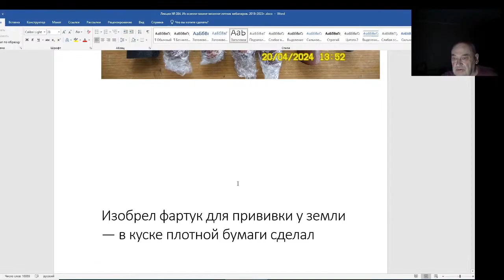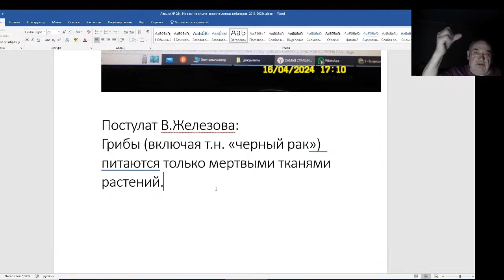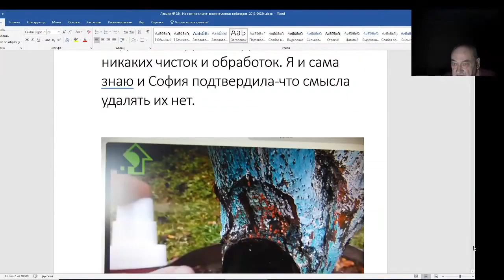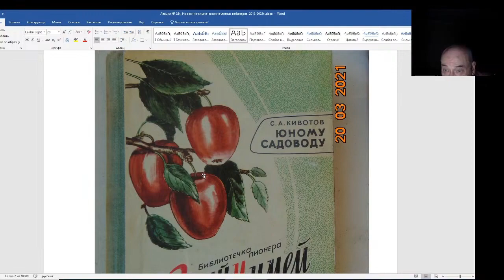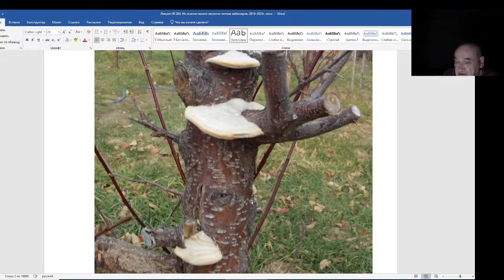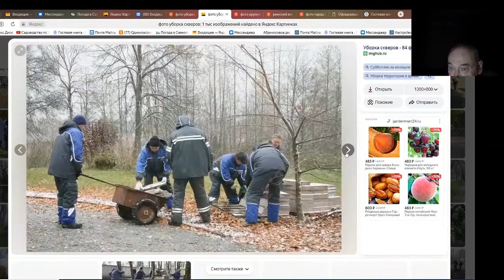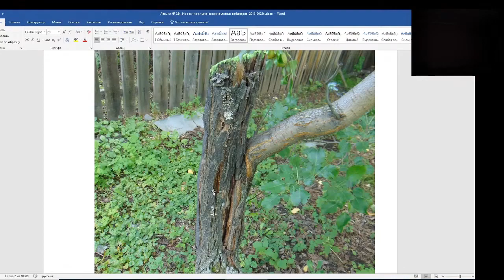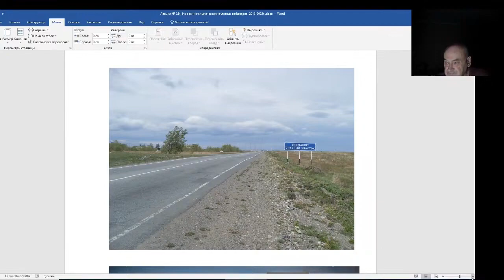Железов Валерий. Вебинар 284. ч. 2. Грибы едят только мертвую древесину.